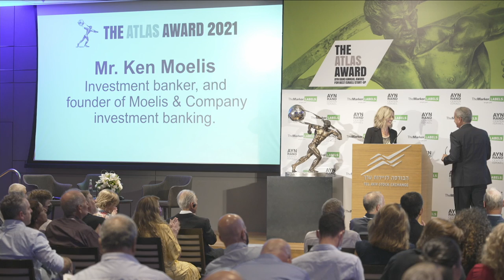Ken Moelis Founder and CEO, Moelis & Company “Check your premises the key to successes"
Ken Moelis Founder and Chief Executive Officer of Moelis & Company. “Check your premises the key to successes"
בדוק את הנחותיך - המפתח להצלחה בעסקים
קן מואליס, מייסד ומנהל בנק ההשקעות מואליס

TheMarker | TheMarker Labels
"כל יזם צריך להבין מהו סט הערכים שלו, וללכת איתם עד הסוף"
קן מואליס, מנטור רוחני עם מעל 40 שנות ותק בתחום ההשקעות, סיפר באירוע הענקת פרס האטלס, שנערך בבורסה לניירות ערך כיצד ספרה של איין ראנד ליווה אותו בצמתים החשובים בחייו: "הבנתי שאני לא לבד"